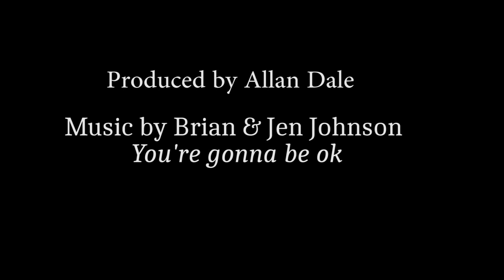Dreaming Awake - Floating islands in Gothenburg (Song: You're gonna be ok)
This is my third production. This time you will explore with me a kind of Nordic "Everglades". We will explore a forest in Gothenburg, Sweden from the perspective of a 10cm creature. Did you know that floating islands exist also in Sweden and not only in Bolivia?

The lovely music in the video is from Brian and Jenn Johnson. They are worship leaders and the founders of Bethel Music, a ministry and record label based in Redding, California.

Watch the lyric video for "You're Gonna Be OK" from Brian and Jenn Johnson's album "After All These Years." at Bethel Music Youtube Channel.

Camera used: Rollei actioncamera S30